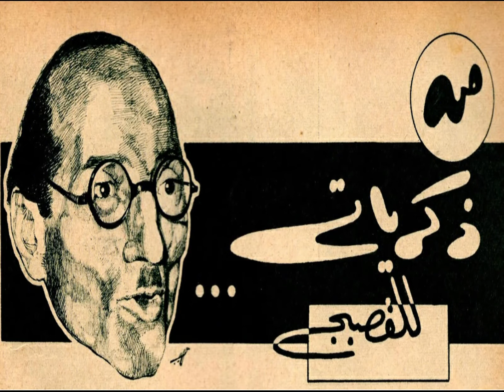من ذكريات القصبجيّ (الحلقة الأولى)! – نعيم المامون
مرحباً بكم في هذه الكبسولة مع الحلقة الأولى من خمس حلقات حيث يروي لنا الموسيقار الرّاحل محمّد القصبجيّ من حياته الحافلة فصولاً من ماضيه كما وعته ذاكرته!..
والحلقات بعنوان «من ذكرياتي...».. وهذه الحلقة الأولى من عدد مجلّة «الكواكب» بتاريخ 12 يناير/كانون الثّاني عام 1954.. ولحظات مفيدة.. وممتعة أرجوها لكم